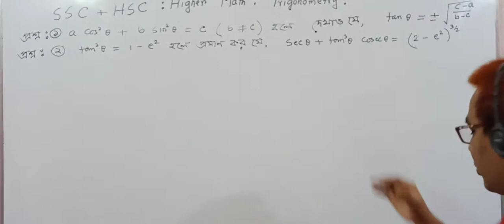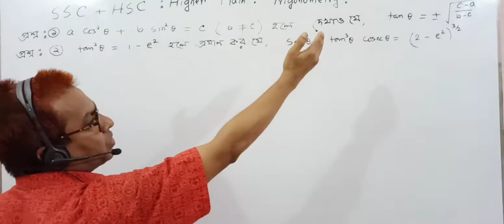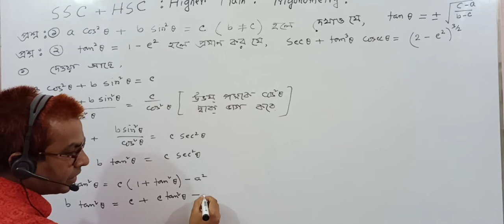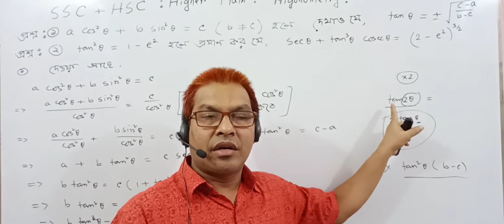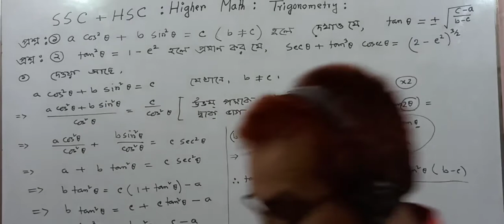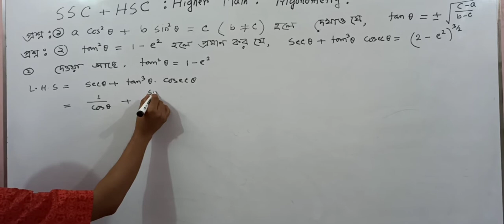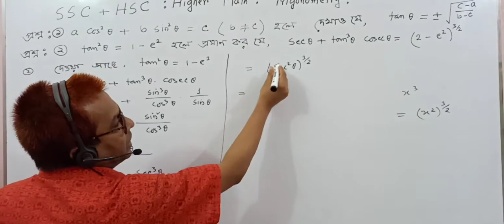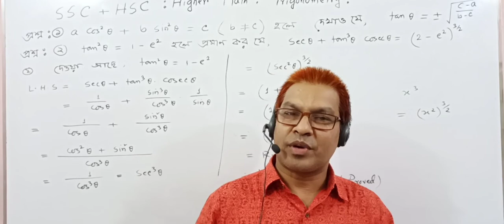SSC&HSC।উচ্চতর গণিত।ত্রিকোণমিতি।Towhid Sir।